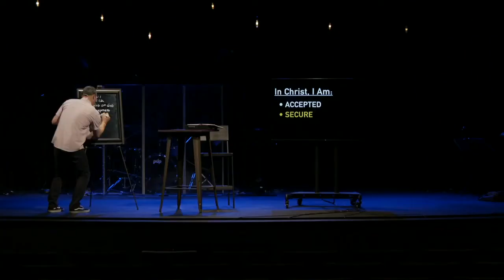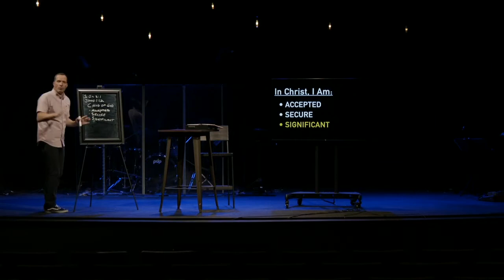1 John 3 // Full Service [Jan. 31] // Fresh Ink, Pt. 5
New to Mission? We want to get to know you! (and send you a gift)!